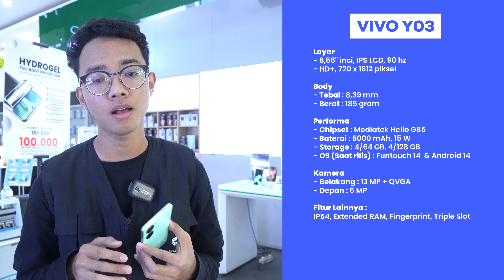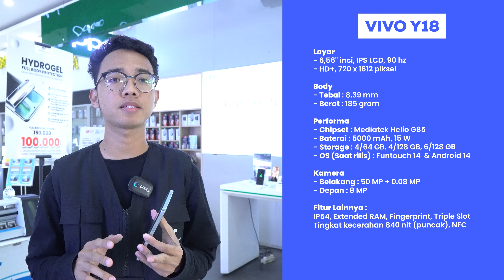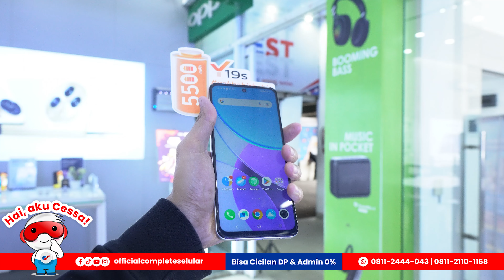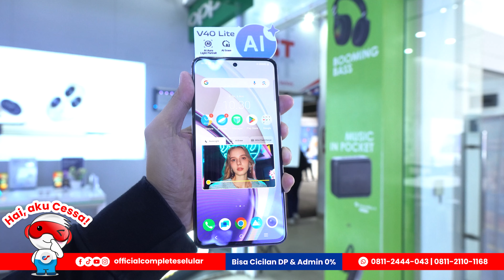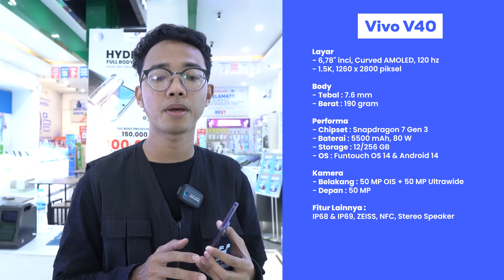UPDATE !! DAFTAR HARGA VIVO NOVEMBER 2024